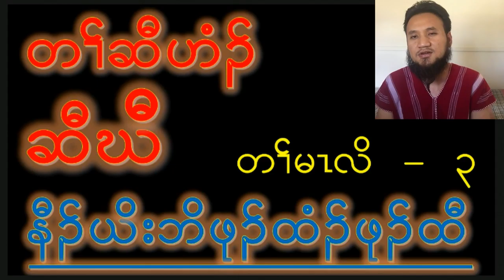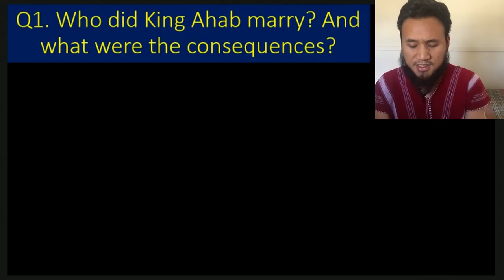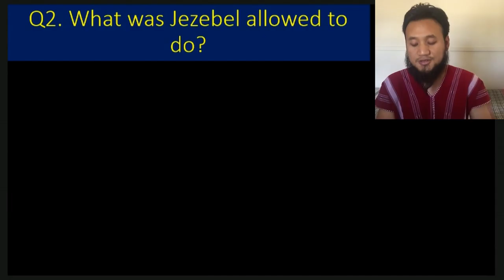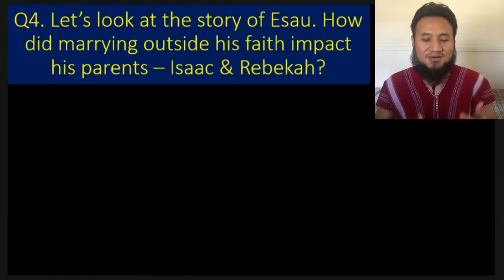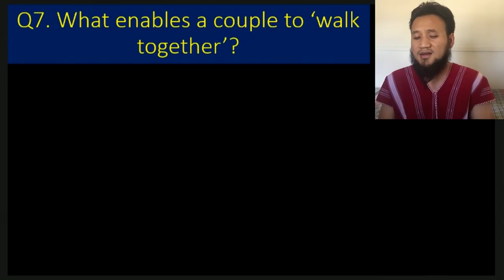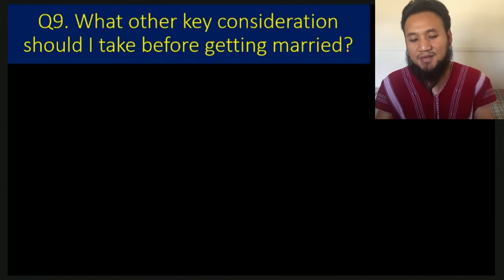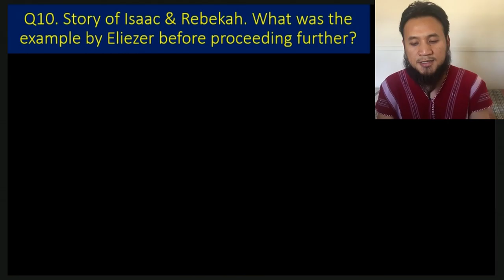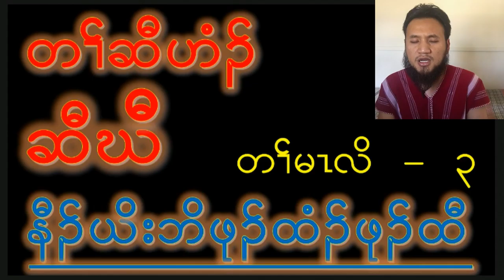Relationship (3) Uneven Yoke